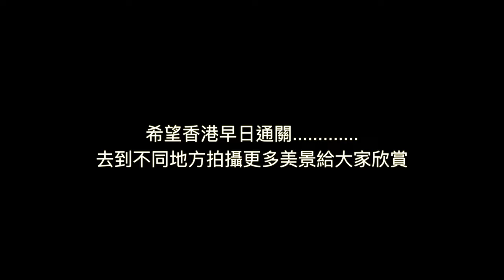Leica M6 cutaway相機 最sexy 簡直是一個藝術品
Leica M6 cutaway相機
00:00 影片開始
00:25 M&K Kamera Franky
00:35 Leica M6 camera 簡單介紹
01:14 Leica M6 適合新手使用
01:34 Leica M6 內置測光功能
01:53 Leica M6 可靠性高
02:14 Leica M6 cutaway 是正式生產的相機
05:34 彩蛋

主店地址:
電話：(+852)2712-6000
辦公時間：星期一至六 11:30 ~ 20:00
公眾假期:11:30 ~ 19:00
星期日休息

M&K Kamera
Main shop
Rm.1102 Lee Wai Commercial Building,
1-3A Hart Avenue, T.S.T., Kowloon, Hong Kong.
Business hour: Monday to Saturday 11:30 ~ 20:00
Public holidays 11:30 ~ 19:00, Sunday close
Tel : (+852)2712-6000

SimCity Branch:
Business hour: Monday to Saturday 11:30 - 20:00
Sunday / Public Holiday 12:00 - 20:00